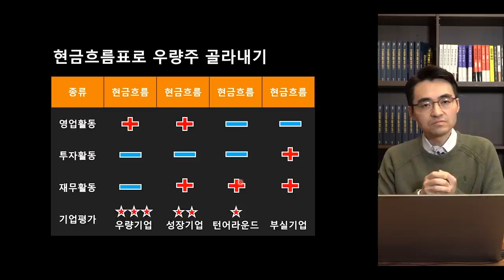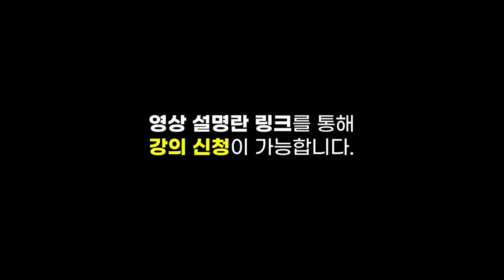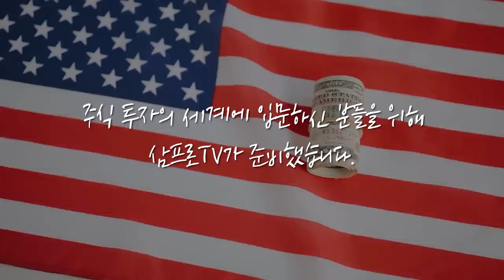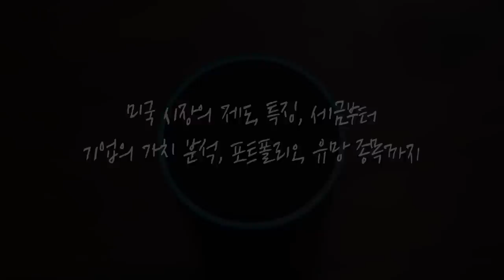[심층 인터뷰] 중소형주와 내수주.. 왜 지금 주목해야 하나? f.한국투자증권 박소연 부장